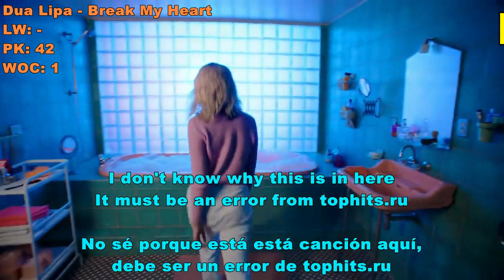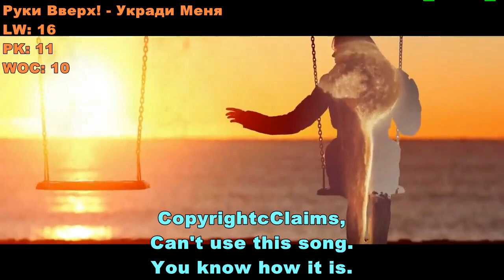Top 50 Russian Songs Of The Week (April 23, 2020)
Internet problems yesterday so, I'm uploading it today.

As said on the video, i don't know what is #42 doing in here. It has to be an error on tophitsru because i always sort it by songs in russian. Last year it also happens for several weeks until they fixed it.

Thanks for the support, i love you, you are beautiful

In this video is shown:
Recommendation: EMIN feat. JONY - Камин
50.- Иракли Ft. Lika Star - Luna
49.- HammAli & Navai - Девочка - война
48.- 2Маши - Босая
47.- Anivar - Любимый человек
46.- Александр Шоуа - Не беда
45.- EMIN - Девочка моя
44.- Мари Краймбрери - Пряталась в ванной
43.- Filatov & Karas vs Burito – Возьми моё сердце
42.- Dua Lipa - Break My Heart
41.- Filatov & Karas feat. Masha – Лирика
40.- NILETTO - Ты такая красивая
39.- Макс Барских - Неземная
38.- Рада Рай - Верю в гороскоп
37.- Jony ​- Комета
36.- Мари Краймбрери - Мне так хорошо
35.- Градусы - Не уходи
34.- Фабрика - Мама молодая
33.- IOWA - В танце
32.- Тима Белорусских - Одуванчик
31.- Полина Гагарина - Ты не целуй
30.- Slider & Magnit feat. KDDK- Туда
29.- Денис Клявер & Слава - Дружба?
28.- Звонкий - Голоса
27.- Валерия & Максим Фадеев - До предела
26.- Intelligency - August
25.- Ханна - Музыка Звучит
24.- Ирина Дубцова - Ты знаешь, где меня искать
23.- ТЕ100СТЕРОН - Карамель
22.- Полина Гагарина - Смотри
21.- Элина Чага - Диско
20.- Artik & Asti feat. Стас Михайлов - Возьми мою руку
19.- NILETTO - Любимка
18.- Елена Темникова - Неон
17.- RSAC x ELLA — NBA
16.- Клава Кока - Покинула Чат
15.- Ёлка – На малютке-планете
14.- Leonid Rudenko feat. Аритмия - Зачем такая любовь
13.- Zivert - Credo
12.- Руки Вверх! - Укради Меня
11.- Звонкий - Ностальжи
10.- Мохито - В жизни Так Бывает
9.- LOBODA - Мира мало
8.- Ночные снайперы - Казино
7.- Мот - Космос-это синяки
6.- Артем Качер - Одинокая луна
5.- Сергей Лазарев - Я не боюсь
4.- Юлианна Караулова - Градусы
3.- Zivert - ЯТЛ
2.- Artik & Asti - Девочка танцуй
1.- Макс Барских - Лей, не жалей